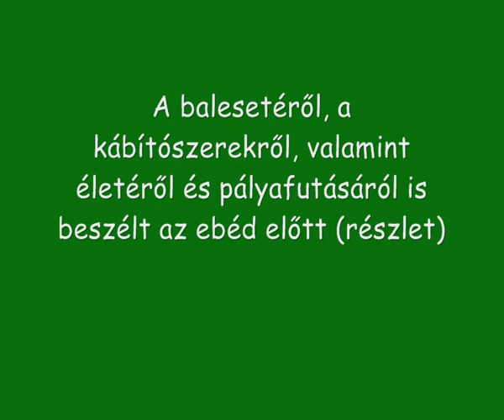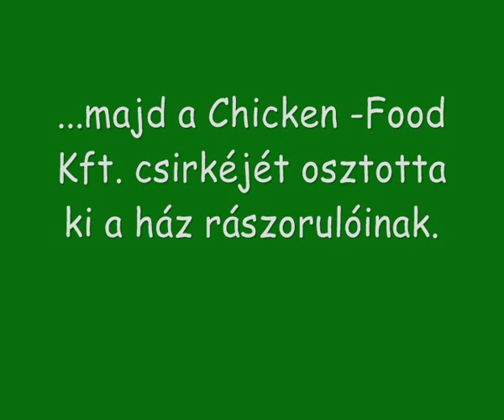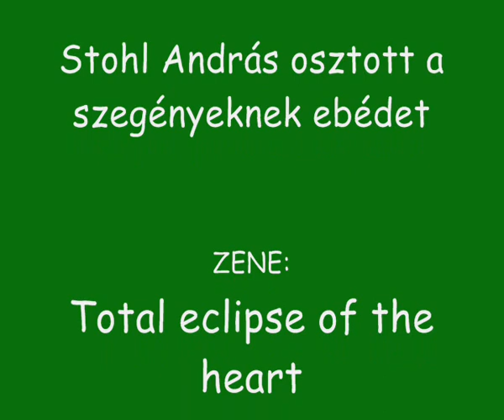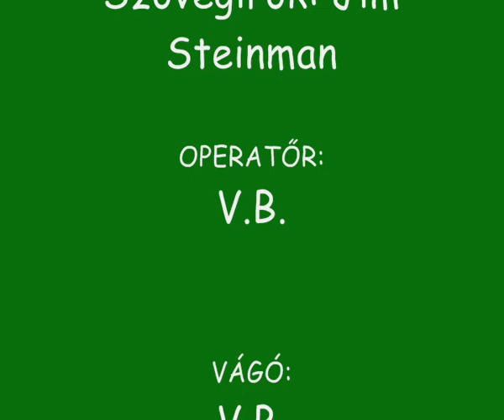Stohl András osztott a szegényeknek ebédet Kecskeméten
Stohl András osztotta a rászorulóknak az ebédet szerdán délben a Karol Wojtyla Barátság Központban. A neves színész maga ajánlotta fel a háznak, hogy jelenlétével is népszerűsíti a 2006 nyarán alapított, ma pedig már országos hírű központ karitatív tevékenységét.
- Örömünkre szolgál, hogy a mai kitűnő tésztás csirkeragú ebédnél, ami a Holló Lakodalmas és Vendégházban készült, Stohl Andrást láthatjuk körünkben. Aki nem csak az ebédosztásban, hanem a Chicken-Food Kft. által felajánlott csirkeaprólék csomag-osztásban is segít majd nekünk -- köszöntötte a vendéget, valamint a társaságában lévő Ruttner György ügyvédet, és egy drog-prevenciós szakembert Farkas P. József, a Wojtyla Ház igazgatója.

Stohl Andrást, mint ismert, első fokon 2 év 4 hónap letöltendő börtönbüntetésre ítélték, mert ittasan és drogos állapotban okozott súlyos balesetet. A balesetéről, a kábítószerekről, valamint életéről és pályafutásáról is beszélt a mai ebédet megelőzően a Karol Wojtyla Barátság Központban összegyűlt rászorulóknak. Egyfajta szellemi táplálék gyanánt pedig felolvasott néhány éneket a hallgatóságának a János vitézből. A szegények, az elnyomottak győzedelmes felülkerekedését hirdető, a szenvedéseken, megpróbáltatásokon felülkerekedő Jancsi és Iluska megismerkedésének romantikus történetét, majd Jancsi zsivány tanyasi kalandját óriási tapssal jutalmazták az ingyen ebédre szoruló kecskemétiek.

A Holló Lakodalmas és Vendégház ízletes ebédjének elfogyasztását követően a Chicken-Food Kft. által felajánlott csirkeaprólék csomag-osztásban is segített a népszerű színész-műsorvezető.